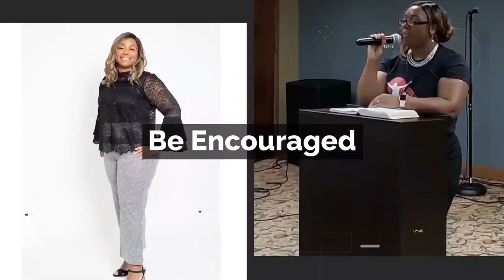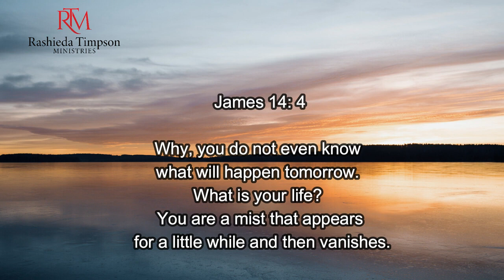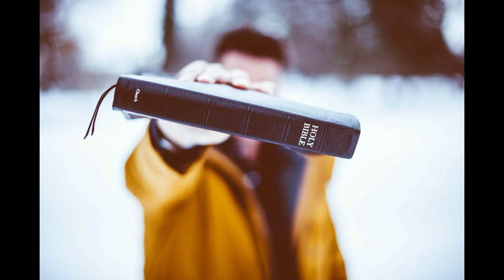July 7th A New Way Of Thinking EP 9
Something more Valuable than Money!